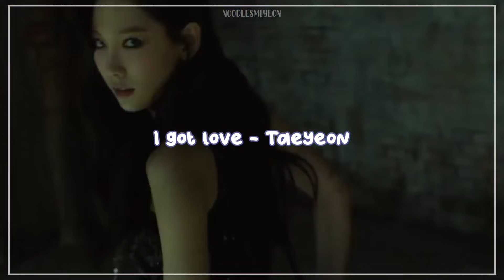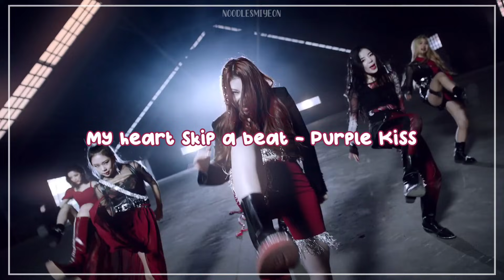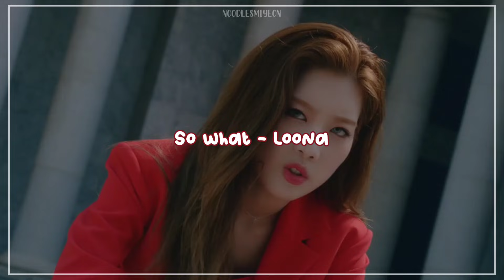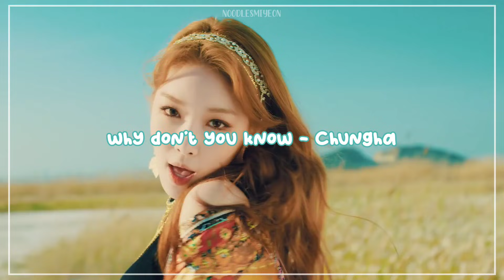Kpop songs i genuinely don't like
Intro: Show - CLC
Outro: Icy - Itzy (Instrumental)